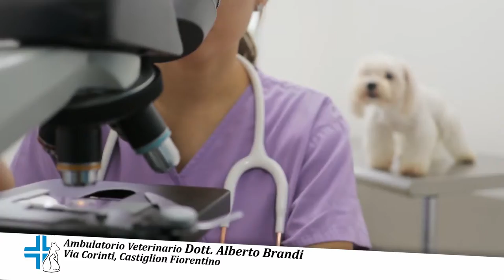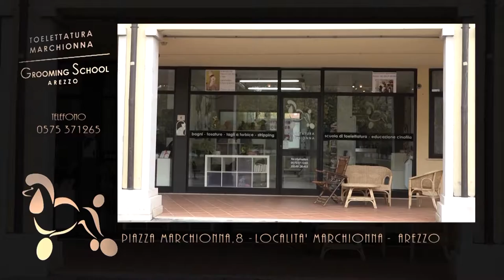"Cronache bestiali" puntata n.1 - stagione n.2